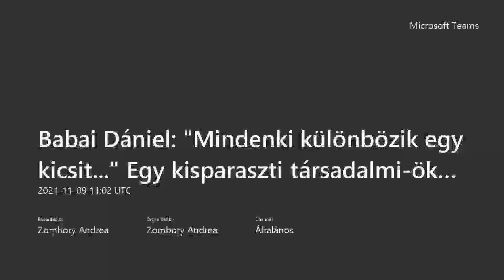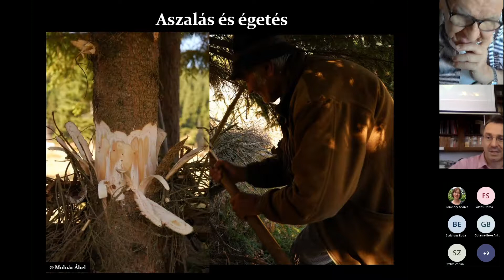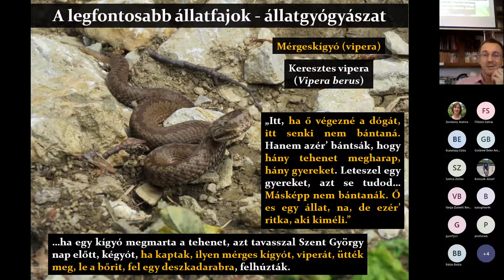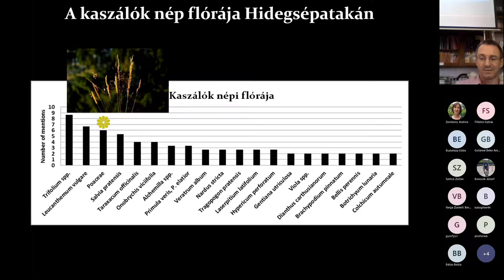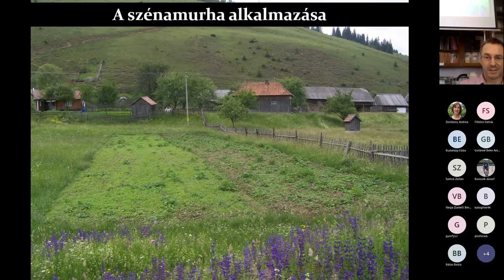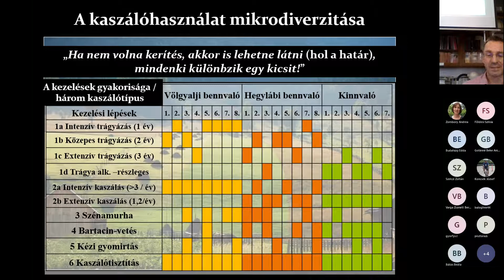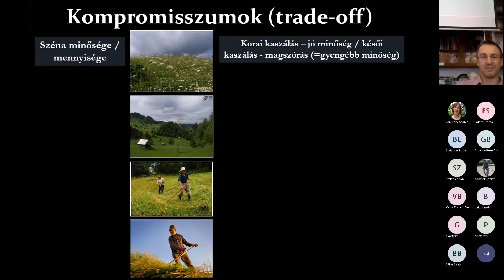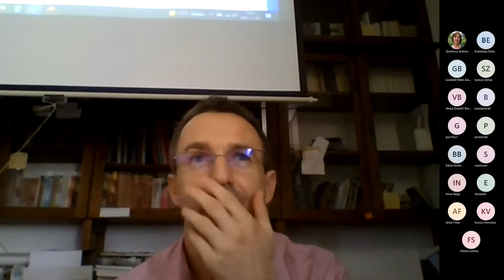"Mindenki különbözik egy kicsit..." Egy kisparaszti társadalmi-ökológiai rendszer működése ...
Fogadjátok szeretettel Babai Dániel: "Mindenki különbözik egy kicsit..." Egy kisparaszti társadalmi-ökológiai rendszer működése a Keleti-Kárpátokban című előadását! :)

2021-ben 30 éves jubileumát ünnepli a pécsi néprajz szak. Ezt többféle programmal szeretnénk még emlékezetesebbé tenni. Az eseménysorozat részeként volt néprajzos hallgatókat hívunk meg egy szeminárium keretében, hogy beszéljenek kutatásukról, szakmai életútjukról. Minden félévre 12 előadó jut majd. Ezen a szemináriumon mindenkit szívesen látunk, kollégákat is.

Eddigi előadásaink:
1. 02.10. Viczián Zsófia: Fától az erdőt, avagy kultúrakutató a rengetegben.
2. 02.17. Tóth G. Péter: Kalauz adatbányához: a magyarországi boszorkányper-archívum 30 éve.
3. 02.24. Horváth Gergő: Távol, és mégis közel - mi lesz a cserebogárból
4. 03.03. Balogh Imréné Erzsébet: Egy tájház és egy ott dolgozó néprajzos lehetőségei - Báta
5. 03.10. Vataščin Péter: Járható és járhatatlan utak - megfigyelések a média és néprajz/kulturális antropológia határmezsgyéjéről.
6. 03.17. Kőszegi Gábor: A múzeum dinamikája - múzeum kívül-belül
7. 03.24. Győrfy Eszter: Átrajzolt határok - Vallás, társadalom és etnicitás (volt) görögkatolikus közösségekben
8. 03.31. Pisztora Zsófia: "Beszéd, hallgatás, gyakori igénybevétel..."
9. 04.14. Mácsai Boglárka: Az eltűnt íj nomádjai – 19  századi gyűjtemények kortárs muzeológiai megközelítései
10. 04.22. Hasanovic Kolutácz Andrea: A múlton keresztül a jövőbe - A mohácsi Kanizsai Dorottya Múzeum működésének bemutatása
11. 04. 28. Frazon Zsófia: A tigris a múzeumban, az tigris a múzeumban, és nem a tigris
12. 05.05. Fuksz Márta: Történész-néprajzosból antropológus? Avagy miért fontos a jól megalapozott módszertan
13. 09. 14. Busa Csilla: Halálwellness, Black Friday, mindmeghalunk
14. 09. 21. Busa Mónika: Mindennapi élet egy nemzetiségi múzeumban?
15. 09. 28. Csibi Krisztina: Közösség és tudomány
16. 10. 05. Békési Tímea: Függőségek és veszteségek - a hagyományos kultúra hiánya a szenvedélybetegségek hátterében
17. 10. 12. Somkuti-Nagy Gergely: Néprajz és néphagyomány a gimnáziumi nevelésben
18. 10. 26. Bajnóczy-Kovács Edina: A Magyarországi Tájházak Szövetsége szerepe, kapcsolódása